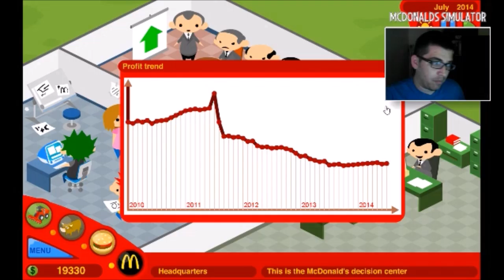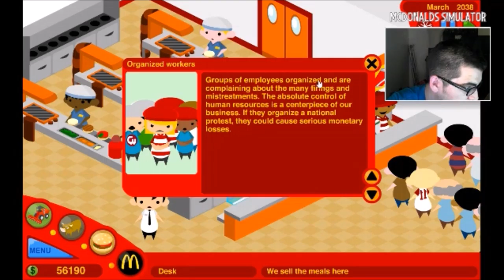let's Play McDonald's Simulator 2 | Let's try that again...